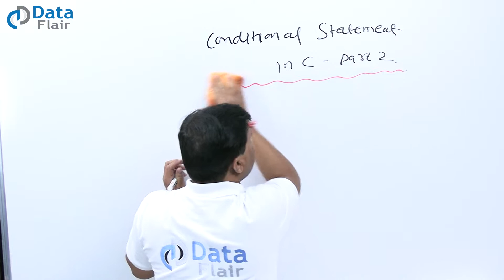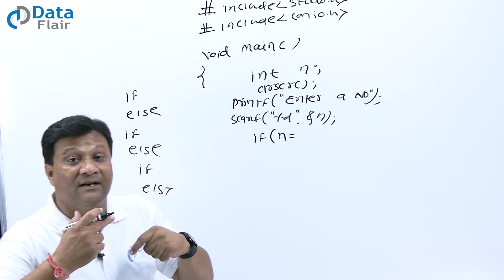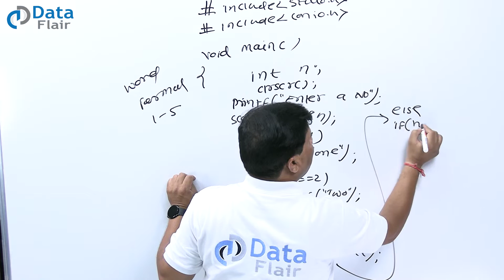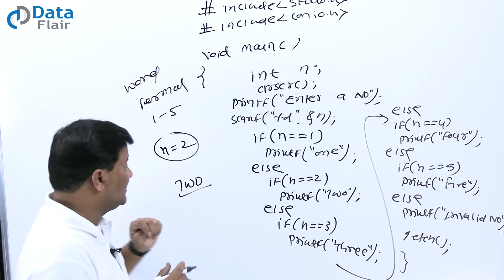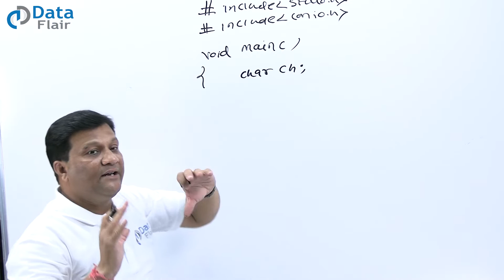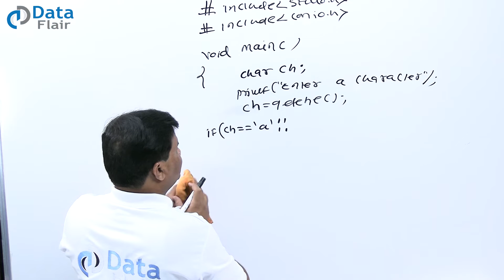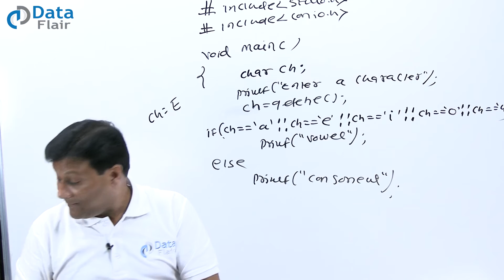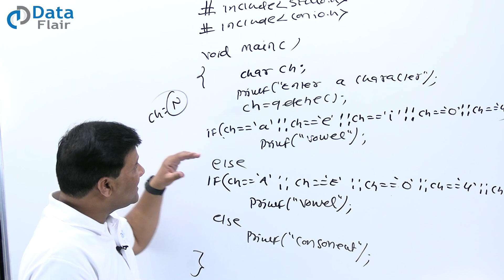Multiple If Else Statements in C | Conditional Statement Part-2 | Nested If Else in C Programming